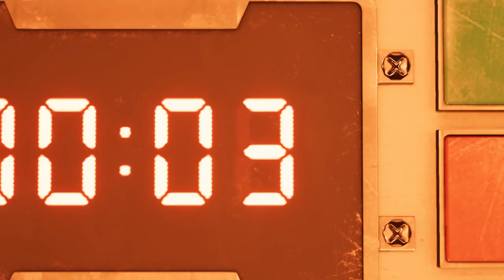Final Fantasy 7 Remake - Full Demo Gameplay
HELLO ARLINATORS XDDDDD welcome to my channnnn.

If there is a video you want to make SURE we see, click our stream labs link below and donate $20 for any video (under 10 minutes) and it will be posted typically within 4 days. Thanks, love you ARLINATORS! (P.S. I will be in the military soon so this helps before i leave)

Clutch: (See my Gaming Clips here for Twitch, Mixer, & Facebook etc.)

Want to learn how to make videos like me?
Here's my course! : (Releases April 4th, 2020)
Schedule: I post daily videos!